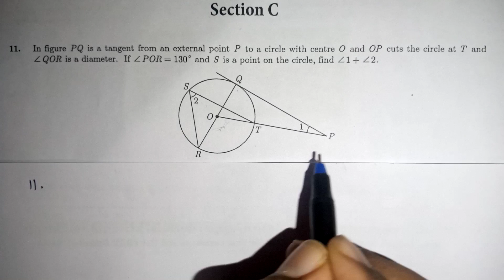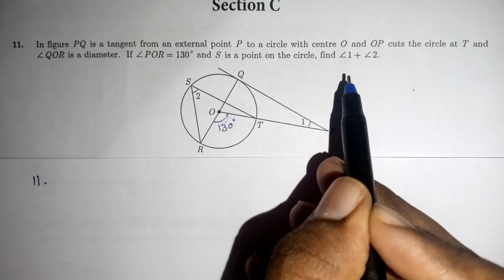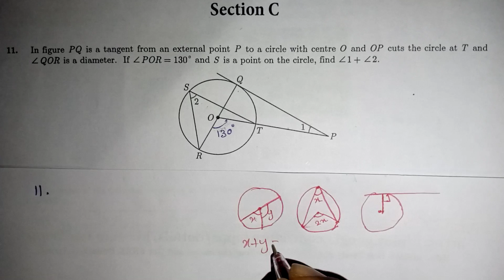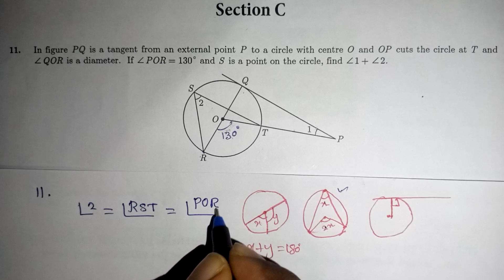Circles Class 10 in Tamil / Statistics Mean / Cbse Class 10 Maths Sample Paper / Kalvikan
CBSE Class 10 Maths Sample Paper Solutions in Tamil / Circles Class 10 important question in Tamil / Kalvikan

 Statistics Find the Mean Missing Frequency in tamil